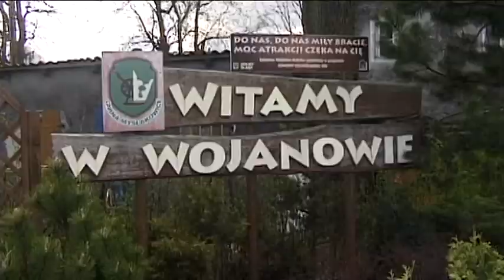VYDRYCZ UPOUTAVKA 05 12